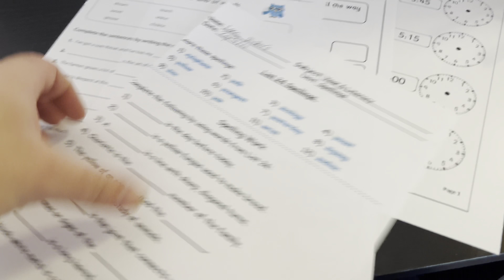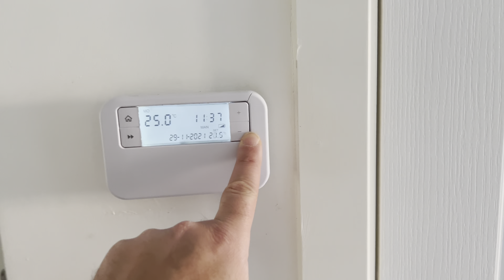That cheap mascara!